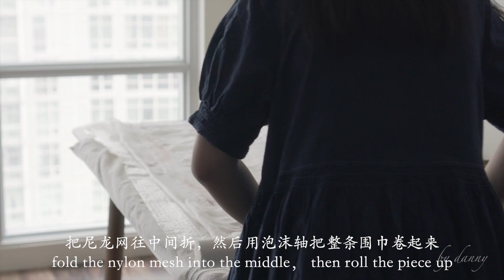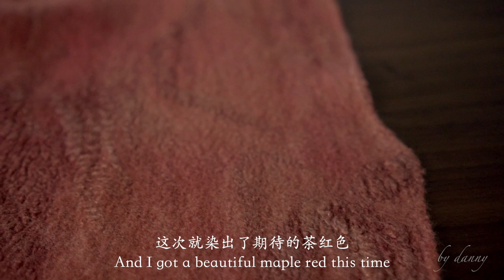Nuno Felted+Eco-dyed Cobweb Scarf Tutorial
I made this felted scarf for my boyfriend's mother, and here is the process.
Hope you enjoy my video, and get some inspiration.